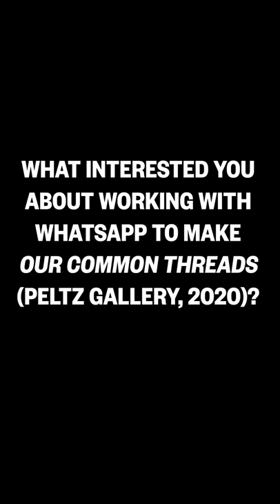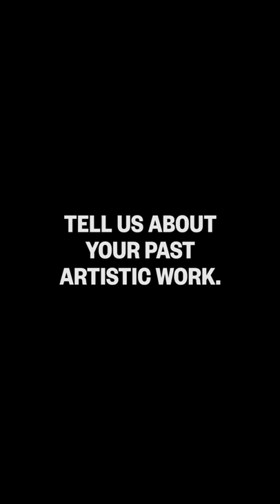Rewoven | Peltz Gallery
Veronica Betani and Rosina Maepa discuss Common Threads (2020), commissioned by Peltz Gallery as part of Lessons from Lockdown (2020-21).